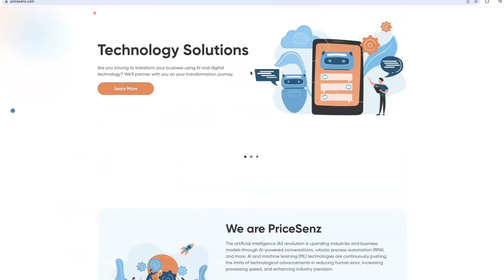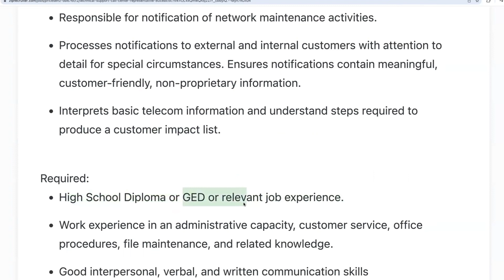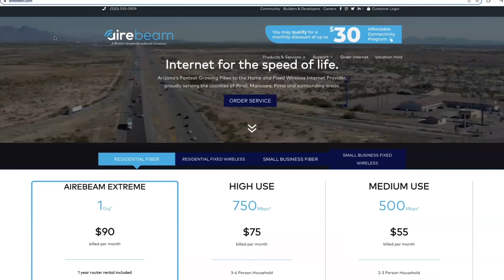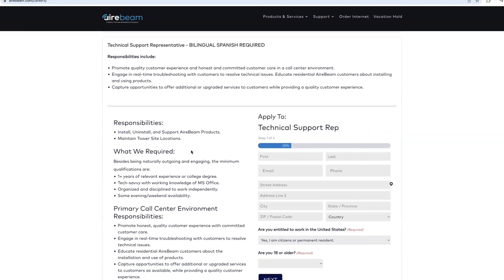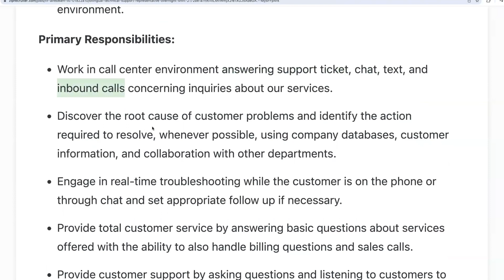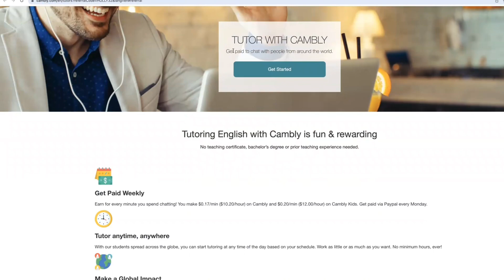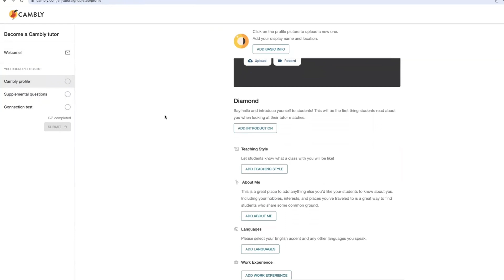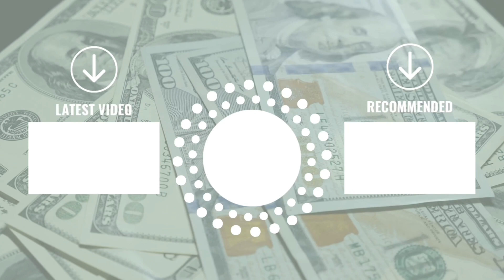Remote Websites 2023: Overnight & Part-Time Work from Home Opportunities | $12-21 Per Hour 💼🏠"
VIDEO DESCRIPTION ✅
Every Sunday I bring you new remote opportunities. Tell me where you're from, and what positions you're looking for!